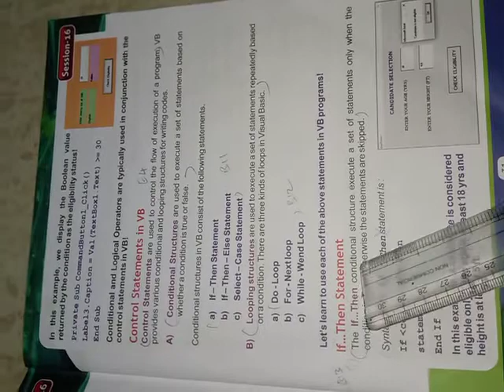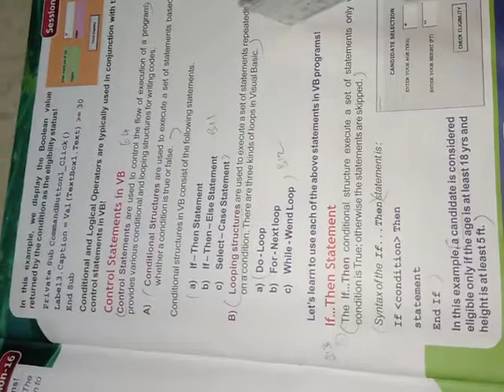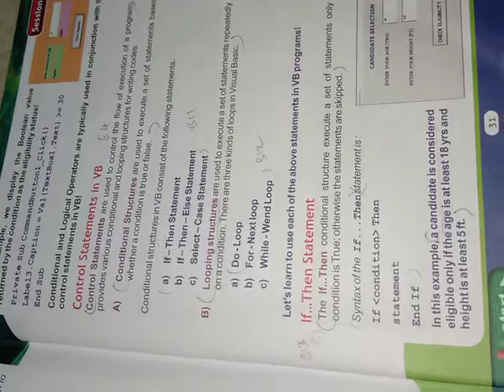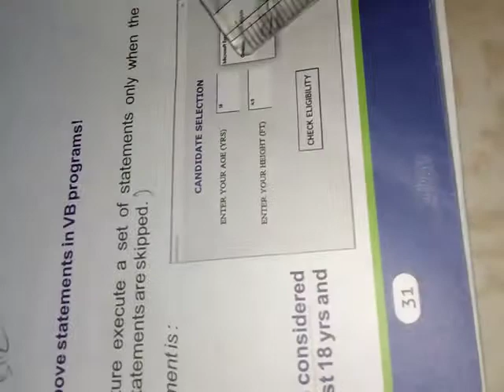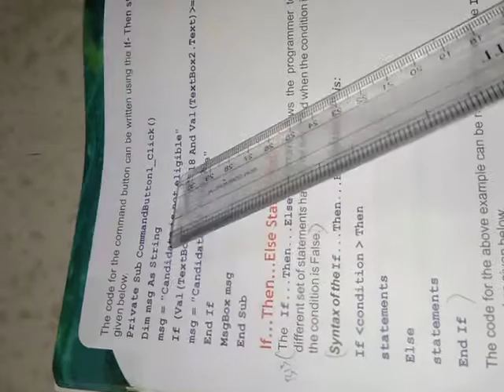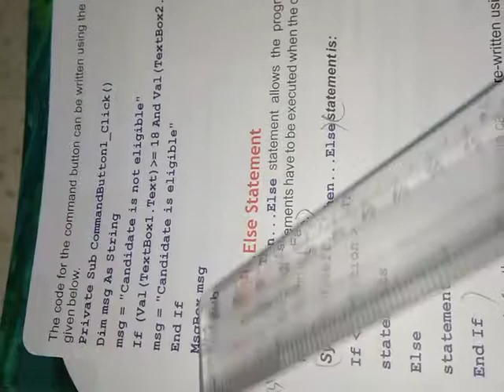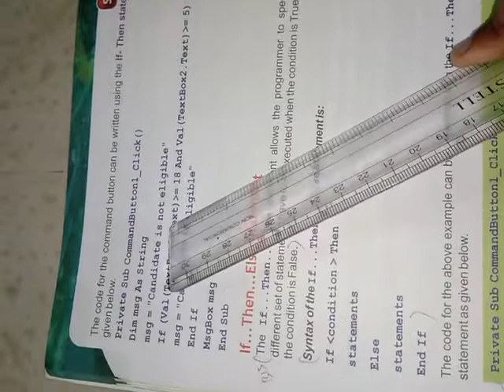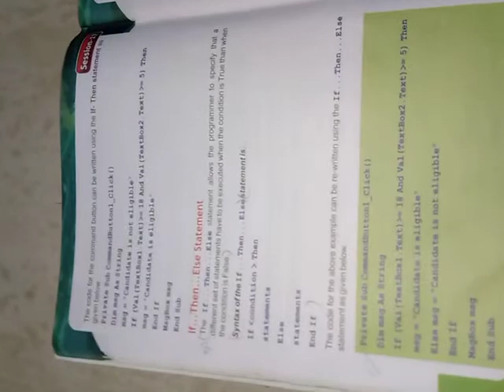class IX Computers chapter 3part 4